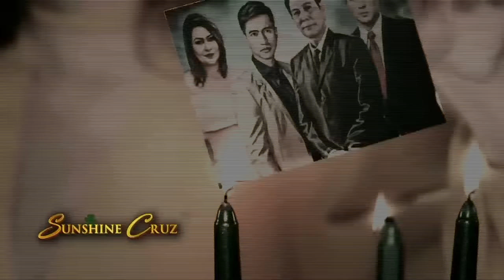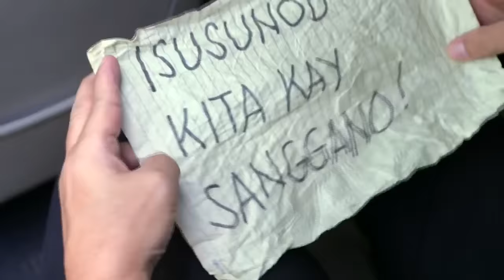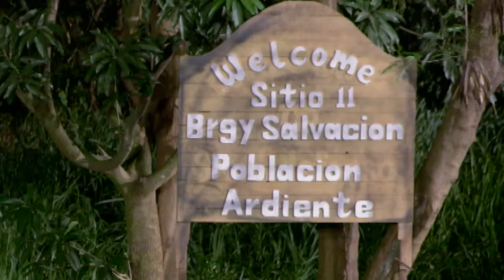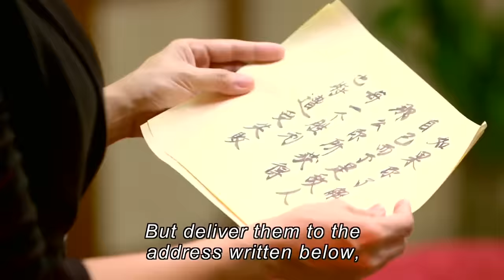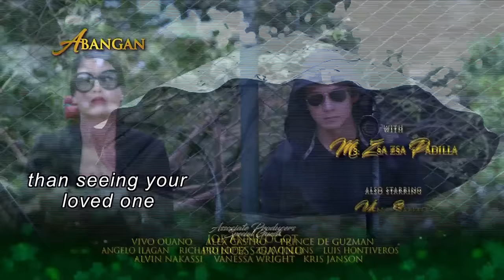[ENG SUB] Ep 200 | Wildflower | Maja Salvador, Tirso Cruz III, Aiko Melendez